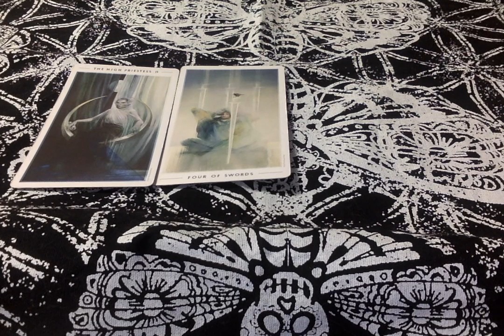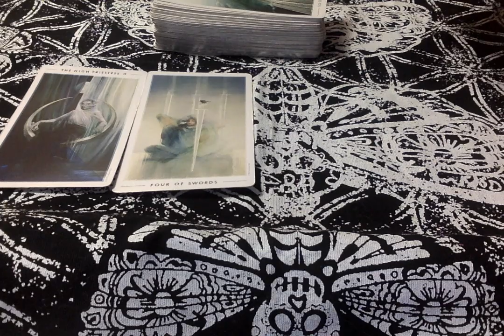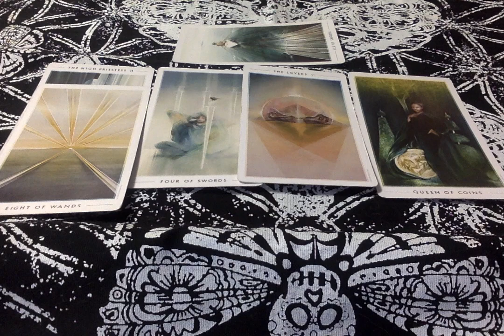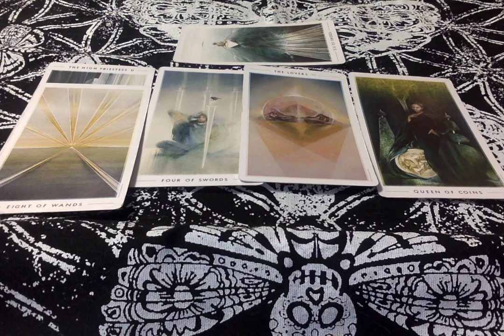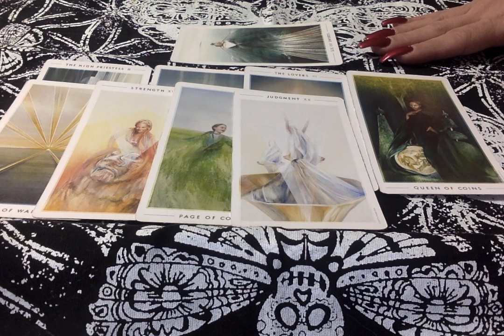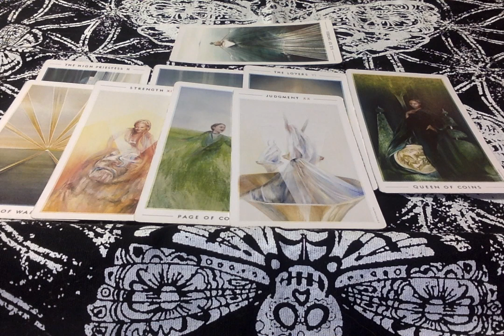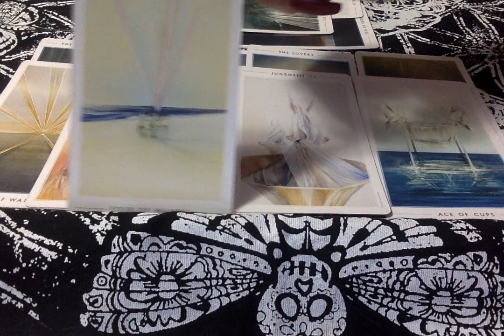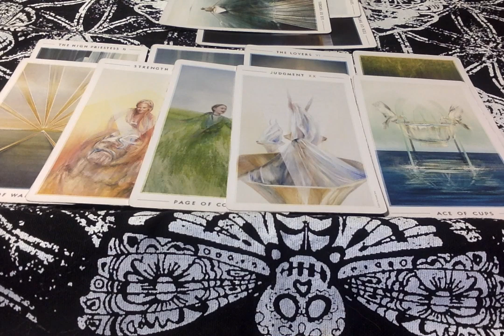💌 Cancer* Spiritual Judgement Goes In Your Favor! Nov. 2019